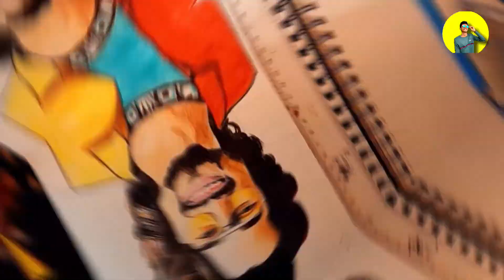Drawing @BB Ki Vines || Colour pencil art || Dindora 😉💥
Drawing Bhuvan bam using Dooms color pencil
Content in the video (Tags)
1. Drawing Bhuvan bam
2. Drawing Bhuvan bam using colored pencil
3. Dindora best scene's
4. BB ki vines Drawing
5. Drawing portrait using Color pencil
6. Color pencil art of Bhuvan bam

pencil used

Color pencil used in this drawing of Bhuvan bam (Dooms) color pencil .

( ⚠️ Don't Get confused in Color/Colour, Both can be written )
Brustro graphite pencil